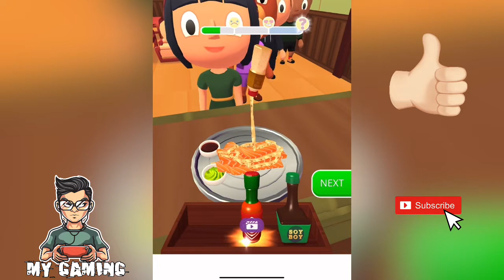MAX LEVEL in Sushi Roll 3D - ASMR Food (Levels 121-130)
MAX LEVEL in Sushi Roll 3D - ASMR Food (Levels 121-130) Walkthrough

You can discover a ton of daily walkthrough official games recordings of the most
popular mobile best games and top gameplay games on iPhone (iOS / Android) 2021. Top 10 Best android, iPhone games trailers, strategy, puzzle, action, adventure, board, card, casino simulation or even finance, sport, music, role playing, trivia and many more. android​ ios games​

App description:

Slice, chop, and roll your way to sushi success in this satisfying cooking game. The more sushi you roll, the happier your customers will be and the more money your restaurant will make!

► NOW YOU’RE COOKING!

Sharpen your knife skills on all sorts of Japanese dishes. But the cooking fun doesn’t stop there! You can keep unlocking new actions as you advance to add tons of captivating new mini-games to your gameplay experience.

Satisfy customers by making quality food fast with a variety of fixings, and watch them react with lots of likes and a big cash tip — or anger at poorly made food. When making sushi, be sure to pick up the right ingredients and avoid obstacles to deliver the most delicious meals. Be careful: no guest wants too much seaweed and too little fish — or worse, thumbtacks and moldy cheese in their sushi!

► SUSHI AND CHILL

As you slash through fun levels in the game, you’ll cut through your worries in real life! Feast your eyes and ears on anti-stress ASMR vibes while you work your way to master sushi chef. With its charming graphics and optional vibration, this relaxing game will have you dreaming of sushi!